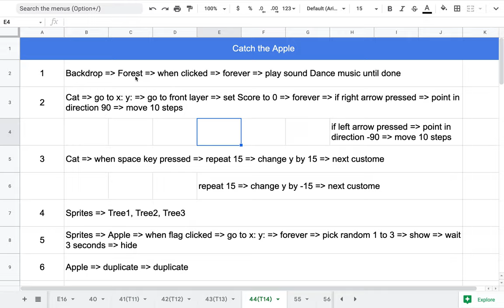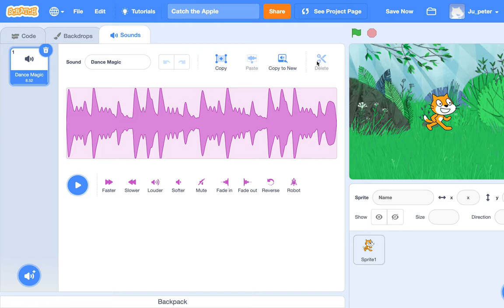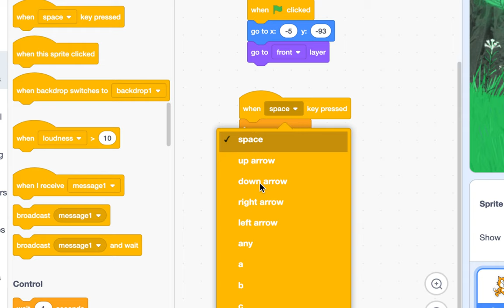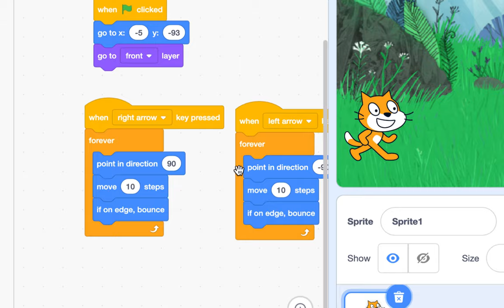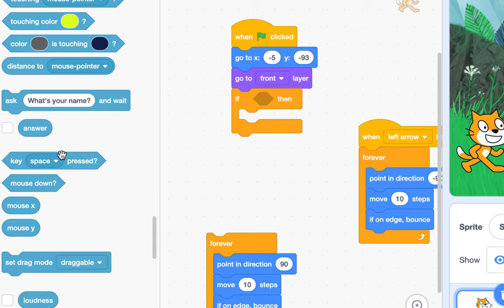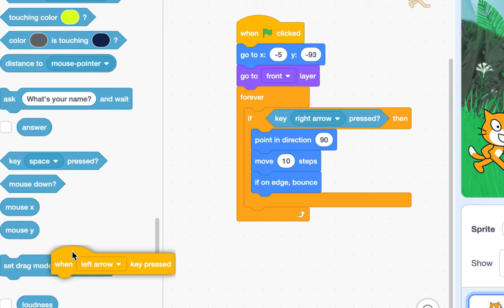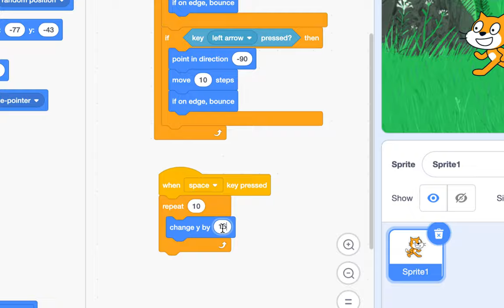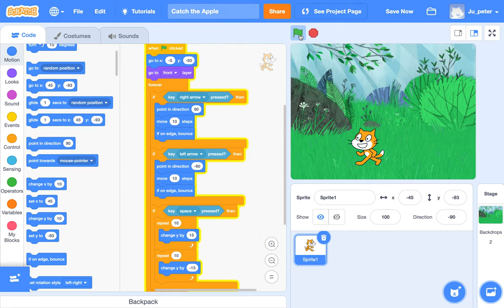[EMC] 064 - Catch the Apple | Part 1